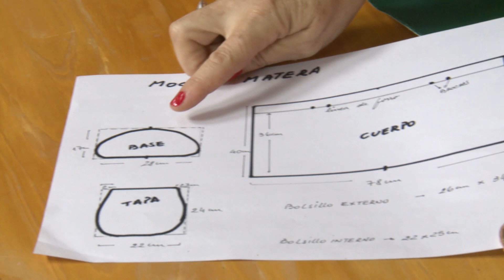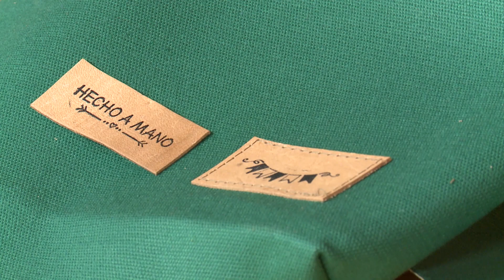Diseño y confección de bolsos y estuches con Marina Orcoyen para Ideatina.com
Esta y muchas más clases las encontras en Ideatina.com
En esta primera clase  encontrarás la posibilidad de confeccionar de manera simple una mochila, que en este caso la elegimos para guardar el set de mate pero podrías utilizarla para lo que desees. Estaremos trabajando como material principal con lanas con respaldo, ya que es muy noble y fuerte para resistir el suficiente peso. Además aprenderás a colocar  el cierre de metal y coserlo, los broches portafolio y de presión y colocar los  bolsillos.

MATERIALES

50 Cm. de lona con respaldo
50 Cm. de tela camisera
1 cierre de metal de 35 Cm.
2,5 Mts. de cinta mochilera
1 Mts. de cinta al bies estampada
Agujas
Tijeras
1 broche porta folios
2 broches de presión